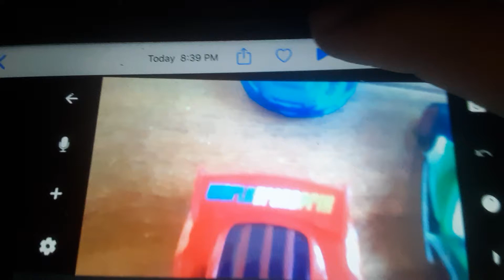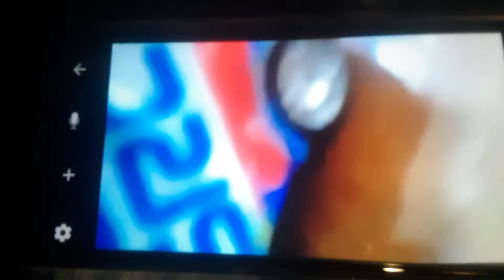World grand prix stop motion